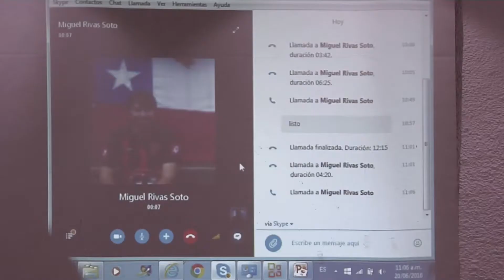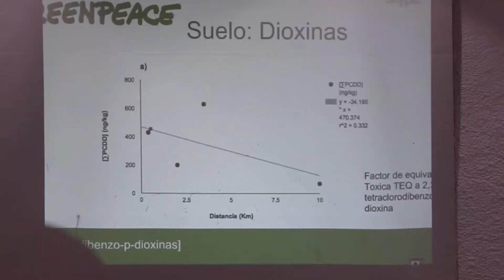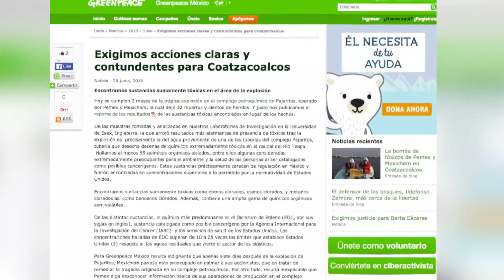Greenpeace México, dio a conocer los resultado del análisis de agua y suelo de Coatzacoalcos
A dos meses de la explosión registrada en la planta Clorados III, la organización ambientalista Greenpeace presentó los resultados del análisis de las muestras de agua y suelo recolectadas durante los días 23 y 24 abril.